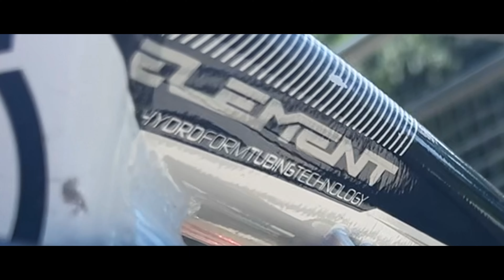BMX RACE ou Bmx dirt ??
Dirt et bmx race 🤟 vous faites quoi vous ? ... kiffe ⚔️

| Réseaux 📱:
| Materiel 🖥️ :
- Gopro hero 11
- MacbookPro 2021
- Davinci Résolve
- Photoshop
| Crédit :
Lieu - Blagnac Bmx